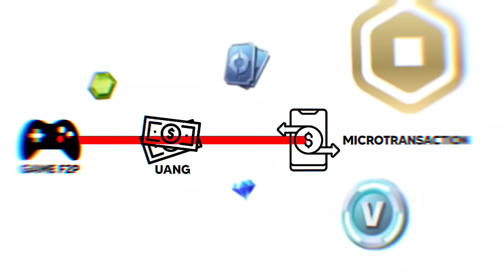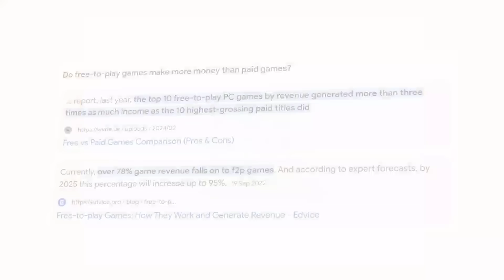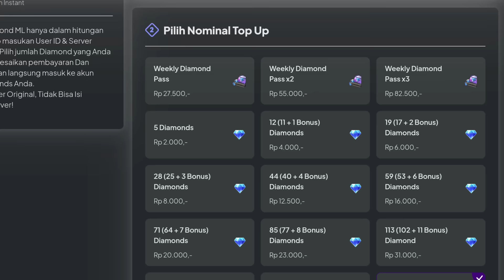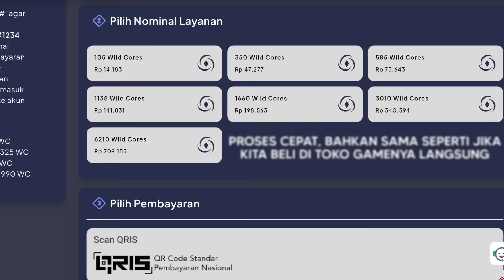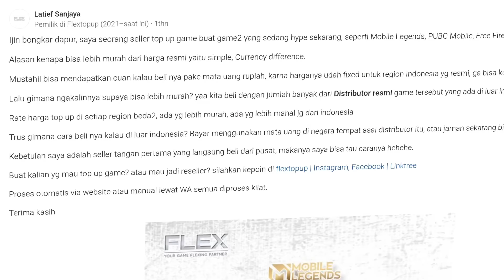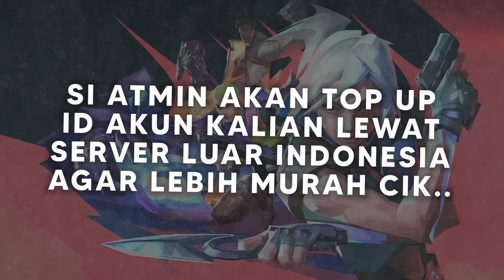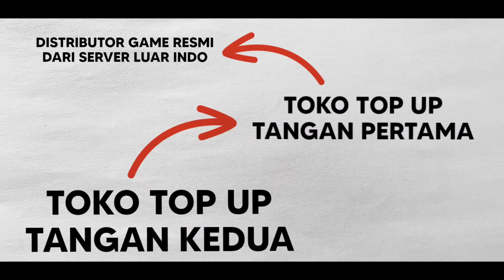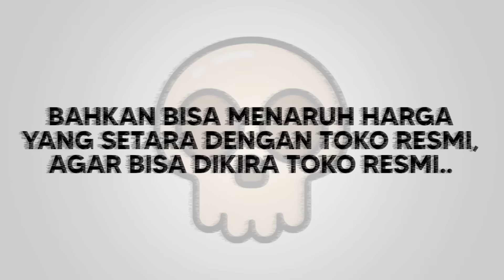Melihat Industri Dibalik Toko Top Up Game..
Mungkin kalian, sudah sering kali melihat iklan Toko Top Up Game di berbagai Sosial Media.. Memang benar, di era sekarang ini.. Sudah banyak sekali Gamer yang lebih memilih membeli Mata Uang yang ada di dalam Game di Toko Top Up ini, dibandingkan di dalam Gamenya langsung.. Loh, kok bisa? Emangnya gimana sih, sistem dan skema Bisnis dari Toko Top Up ini? Kok rame banget yang bikin? Dan kok pada mau beli juga di Tokonya? Gua bakal bahas di video ini..

Pengisi Suara : Adam
Timestamp :
0:00 Iya Juga Ya..
0:45 Toko Top Up?
3:54 Dapur Toko..
7:53 Kesimpulan